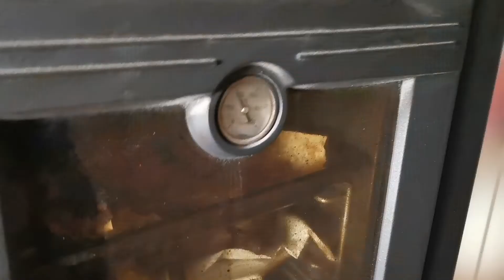MASARAP na MANOK ganito gawin mo. WOOD OVEN # Buhayprobinsya Italy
👉OFW KA JOIN us Sa webinar sa mga gustong makauwi at makapagpundar ng bhay at lupa sa Pilipinas. Banko sa banko
# PROMOTER
# FRICHREVOLUTION
# REAL ESTATES
# FREE WEBINAR
EXTRA INCOME
👉tubebuddy. com/BuhayprobinsyaItaly

👉Chicken benefits high protein supply sustaining muscle, weight loss, healthy bones, stress reliever, boost immune system, eating regularly help stay healthy

This video is about our freeze roasted chicken and mix vegetables from our garden in autumn season
👉MIX vegetables, mediterranean  diet, are packed of antioxidants, Vitamins and minerals

INGREDIENTS
1 CHICKEN
MIX VEGETABLES
MIX HERBAL WITH SALT AND PEPPER